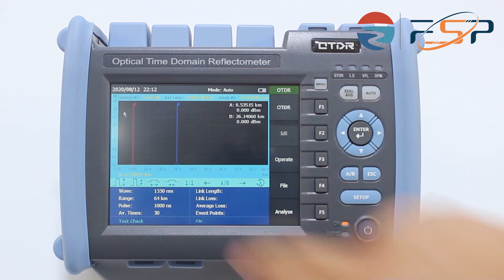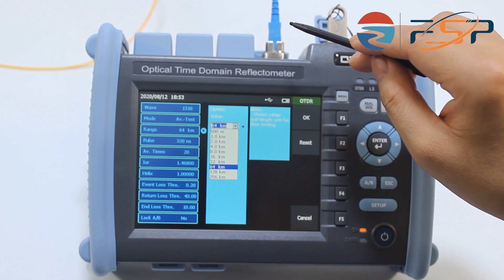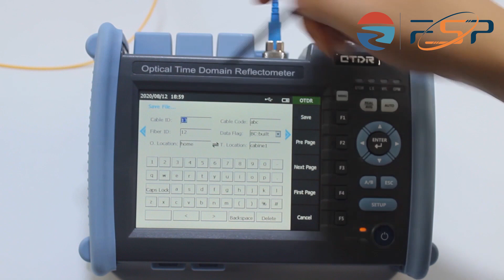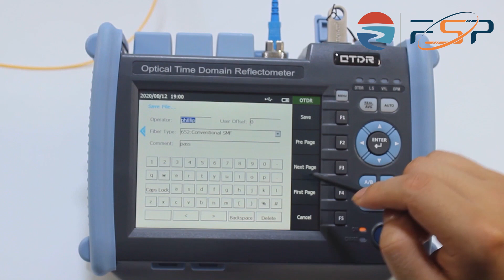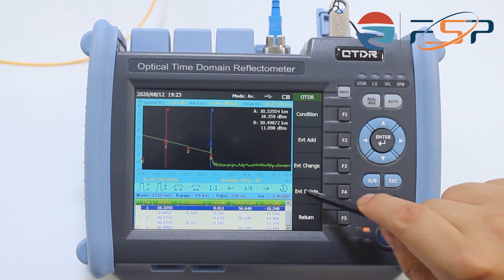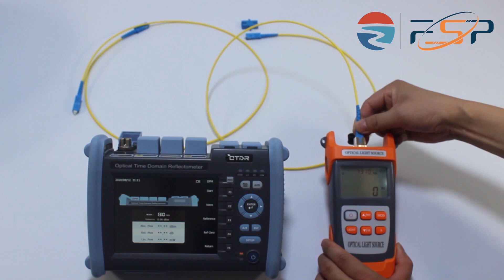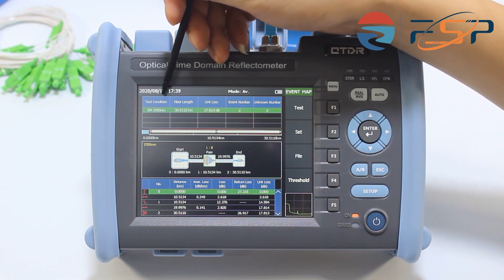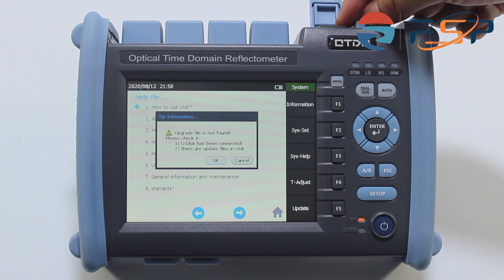MAY600 OTDR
MAY600 OTDR is a new generation of portable and intelligent measuring instrument for testing fiber optic communication system. It adopts 5.6 inch color touch screen, button/touch operation, internal integration of eight major functional modules, intelligent power-saving management, and 20 hours long standby, which help customers effectively solve the field testing and maintenance.

It is mainly used to measure the length, loss and connection quality of optical fibers and cables, and can be widely used in engineering construction, network maintenance and testing, emergency repair, and the development and production of optical fibers and cables.
The highest 45dB dynamic range can penetrate optical splitters easily for PON network testing.
The design concept of multi-functional integration, precision testing and convenient operation makes the field testing simple.

Address:No.9 Huan an road, Lishan Town, Fuyang District, Hangzhou City, Zhejiang Province, China.

About Yuhua Tech Hangzhou Yuhua Technology Co., Ltd. is a high-tech enterprise founded in 2001, during the rapid development of China's FTTH construction it mainly provides solutions and products for domestic ODN construction, specialized in manufacturing ODN devices, such as Fiber adapters, Pigtails, Patchcords, ODB, ODF, and FDC, etc, especially is the largest manufacturer of FDC in the domestic market. With the development of many years formed an integrated enterprise possessing plastic injection production line, SMC shell production line, sheet metal production line, fiber polishing production line, etc, even covered all the processes of ODN products.Now it has a workshop area of about 27,000 square meters, a technical development team of more than 30 people, and more than 200 workers.

Hangzhou Fiberspace Import & Export Co., Ltd is a subsidiary of Yuhua Tech, founded in 2020, possessing an experienced R&D team and Marketing team, Focus on providing cost-effective ODN product solutions for global users and bringing Yuhua's products to the world with the brand "Fiberspace".